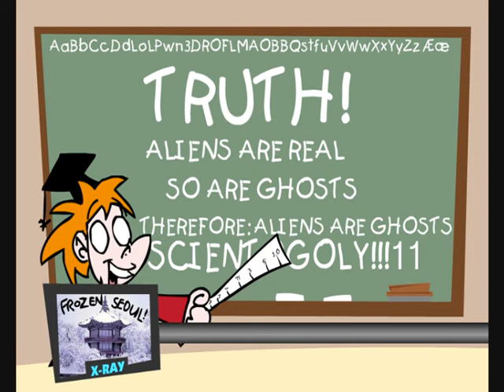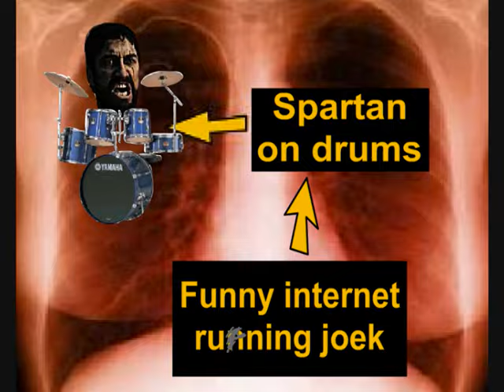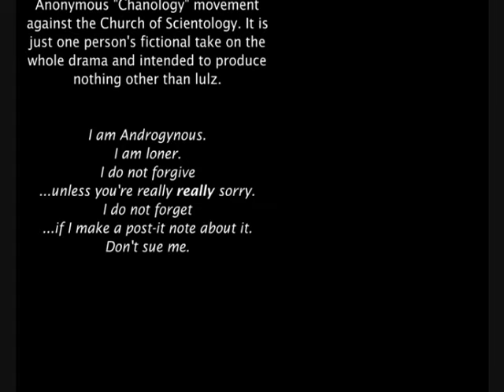Nuclear Bubble Wrap - ScientLOLojyuuichi (Tom Cruise vs. The Internet)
We wrote a song about Scientology around the time of the Anonymous Scientology protests in 2008. Animation by Androgynous. The song and video are a parody of the "Hyakugojyuuichi" animutation by Neil Cicierega.